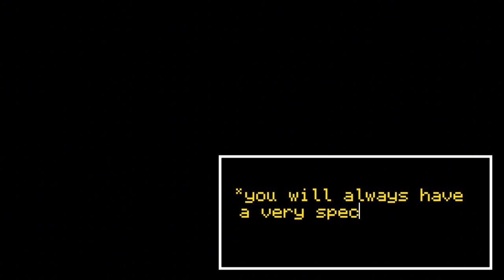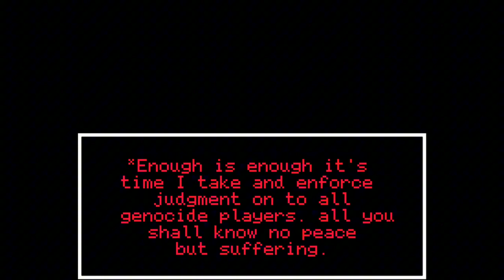The Last Run ( Trailer)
Announcement :

WASSSUP guess you made it to the other side. This is my first animation video and I would like to say I am soo excited to go on a wild roller Coster as I will be making animation. Specifically I have got a few ideas I want to try like this new series

A little bit about series:

To put it simply it's a Au where Toby fox gets tired from watching genocide plays repeated killing monsters and erase all of existence with learning the value of why the world was created in the first place. And that killing serves no purpose at all than gain power . In order to give pure judgment to the genocide players Toby recreated the entire timeline into a danger zone for the player introducing a new system.  Which removed the reset button, mercy and fight. Only having a button called endure. The player will no longer be able to instantly heal by eating, there will be no saving or loading in game. The cheat engine won't be possible and the frisk can only live once meaning once they die they die for good. etc

•More will be elaborated clearly in the series and future in more detail and depth.

Apps:
Flip clip
Cap cut

Copyright
All the music and sounds heard are fairly used and belong to their respected creators.

Earth bound magelo strike back [remix by Nyx the shield]